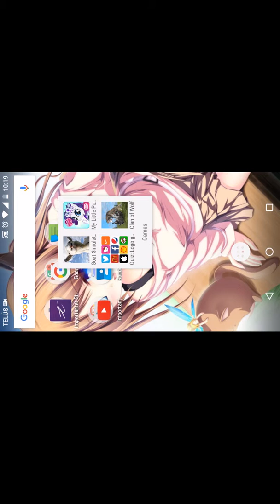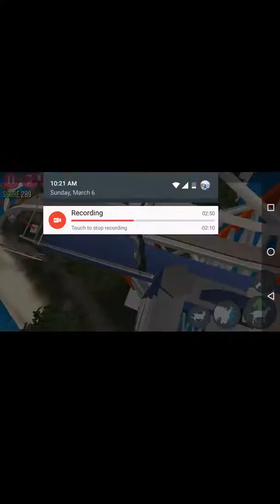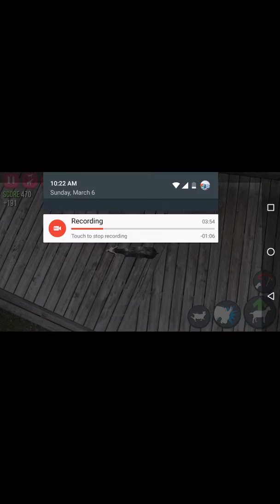Goat simulator heya Bonnie!!!!!